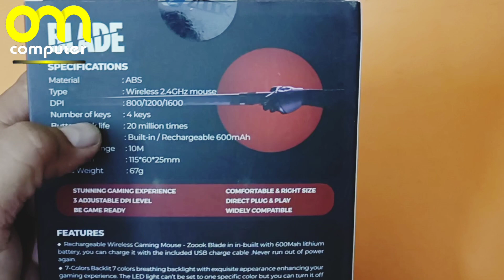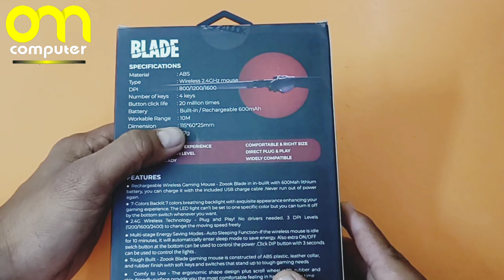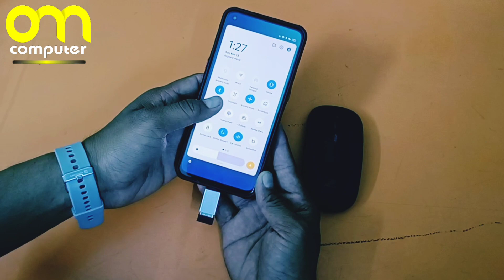Wireless Rechargeable Mouse | Zook Blade Gaming Wireless Mouse | Unboxing| Review#wirelessmouse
Hello & Welcome Dost,
Swagat Hai Apka Hamare Is Video Mai. Dosto Is Video Mai Maine Zoook Balde Wirless Mouse Ki Unboxing And Review Kiya Hai.

Video Hilights

Charging Wala Mouse | Zook Blade Wirless Mouse | Rechargeable Wireless  Mouse | RGB Light